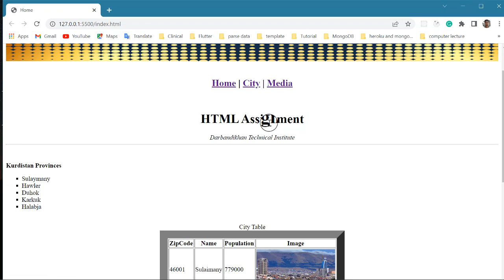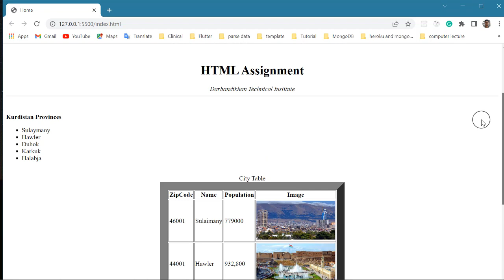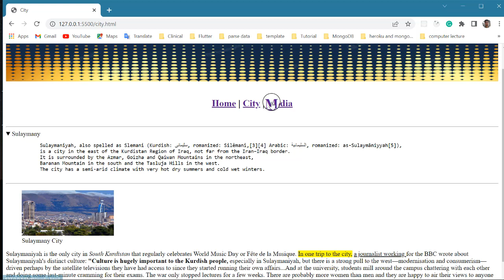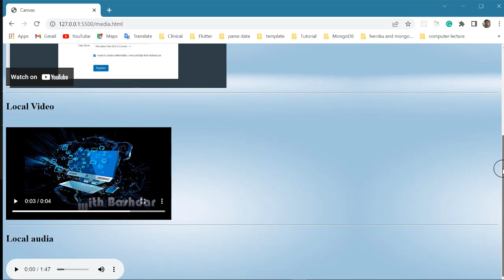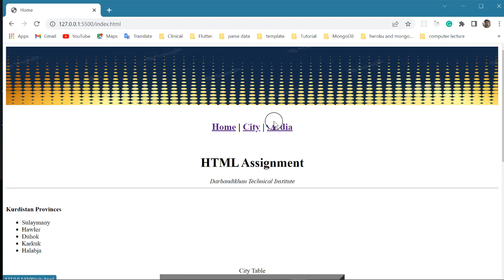HTML Assignment Explanation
(HTML) ڕوون کردنەوەی واجبی